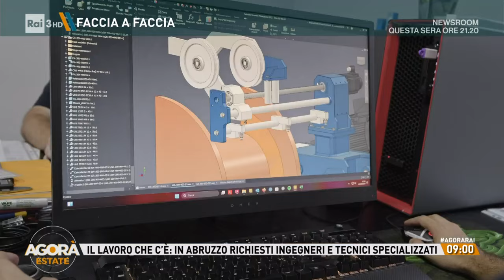Il capitale umano - Agorà Estate 04/09/2024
- Il lavoro che c'è: in Abruzzo richiesti ingegneri e tecnici specializzati